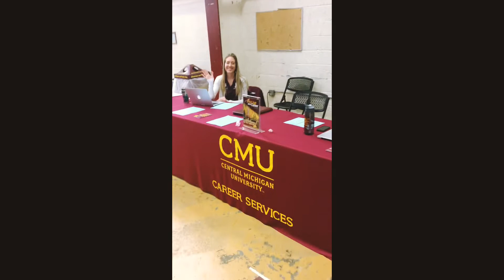AKPsi Career Fair - Fall 2016